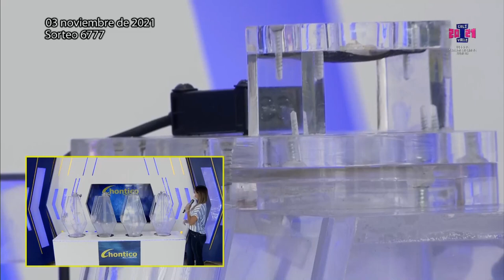Resultados CHONTICO DÍA del miércoles 03 de noviembre de 2021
Hola buenas tardes, te presentamos los resultados de las loterías y chances en Colombia, vamos con el Resultados del Chance Chontico día del miércoles 03 de noviembre de 2021.